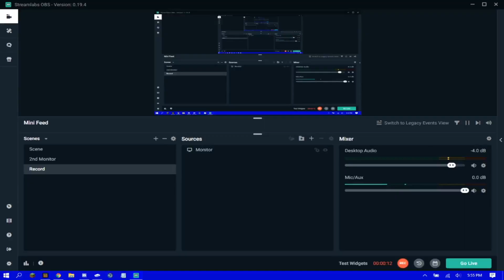Minecraft SkyWars, but I can't use a sword, and if I die, the video ends!